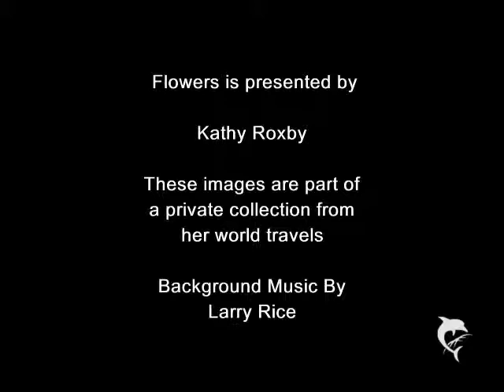FLOWERS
Photographer Kathy Roxby takes pictures from her travels around the world and produces customized calendars with them.  This is a tiny representation from her collection.